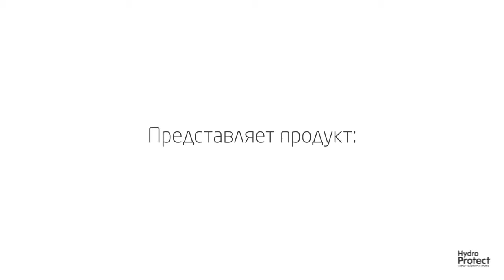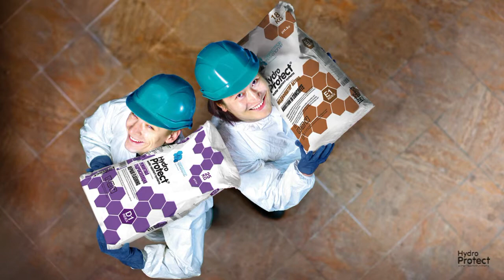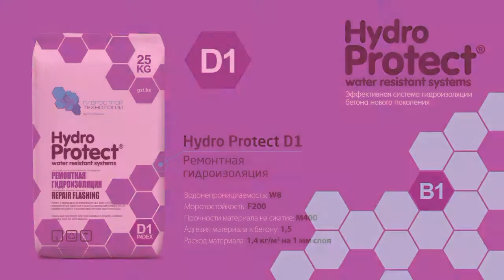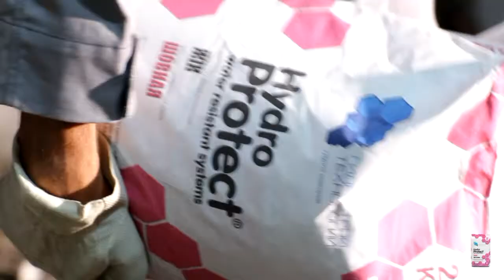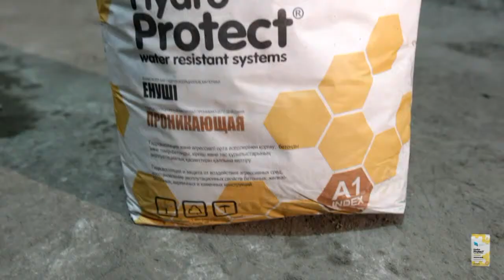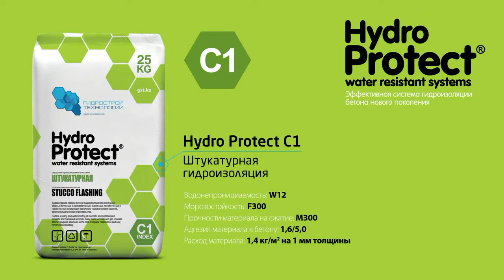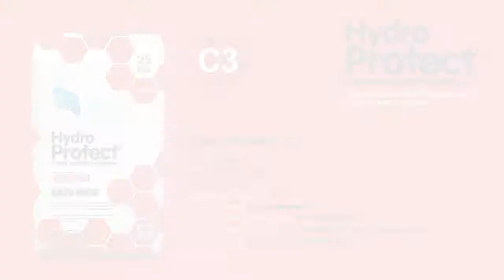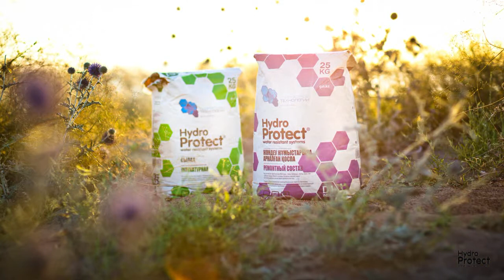Promo Hydroprotect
Camera/edit: Maxim Malov
Assistance: Ruslan Suleymanow, Vyacheslav Potapov, Anton Fedishin
Sound: Abduaziz Madyarov
Voice: Viktor Ashanin

16-35mm 2.8
50mm 1.4
85mm 1.2
70-300mm 4.5-5.6